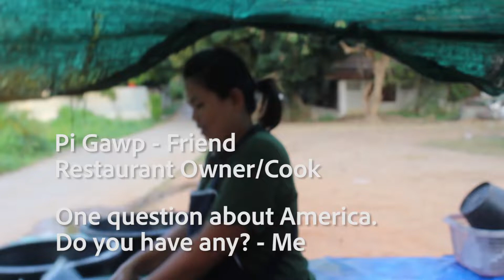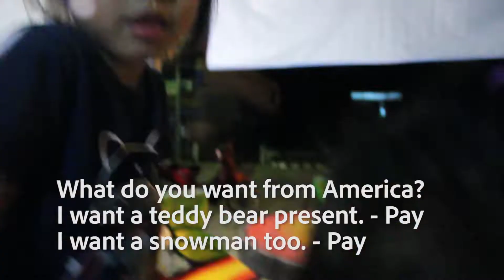PEACE CORPS VILLAGE'S QUESTIONS ABOUT AMERICA (&merry christmas) | PART I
Sorry if this video feels a little old cause I filmed it around Christmas time. But I hope you enjoy hearing my community member's curiosities about America, and their kind wishes for me before I visited home for the holidays.

Love - Lala

-Someways by Nicolai Heidlas

Follow my other projects!

The views and opinions expressed here do not reflect those of the Peace Corps, the United States Government or the Royal Thai Government.